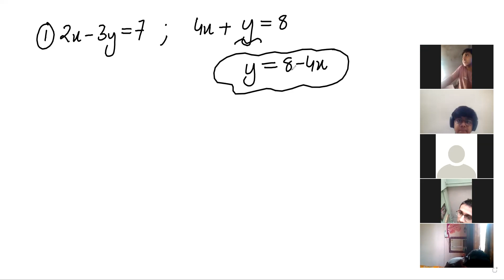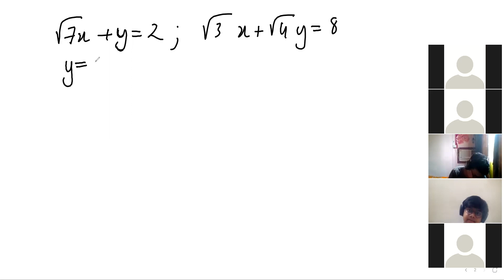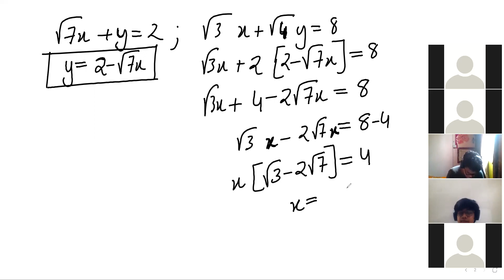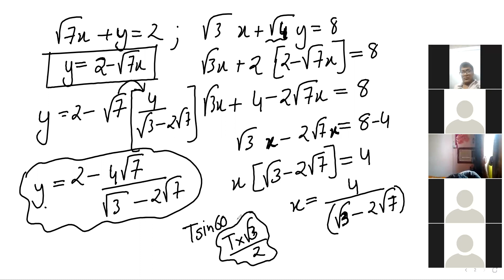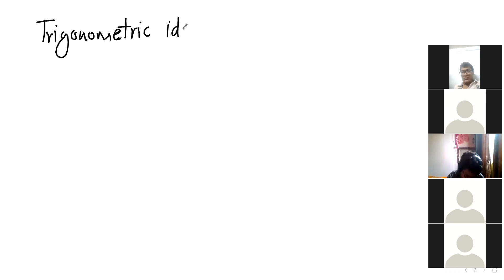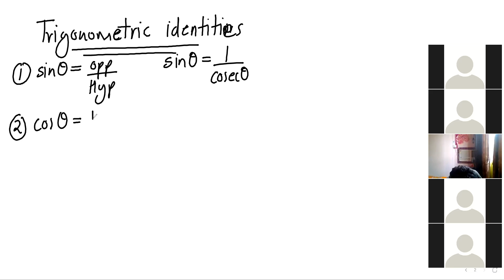11TH PHYSICS B 31 MAY 2021